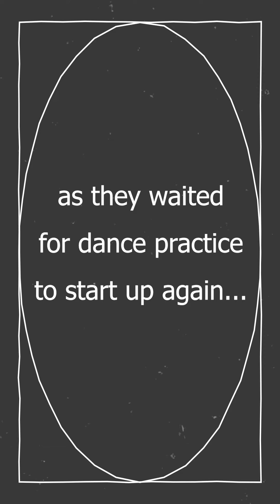Plesati Slovenian Dance - Magic Spoon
Plesati Slovenian Dance - Magic Spoon Quarantine